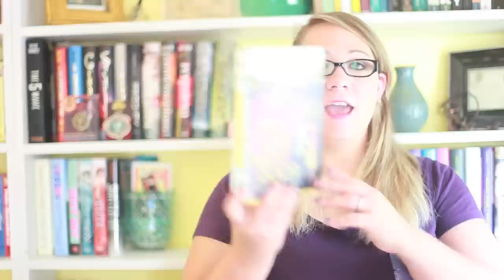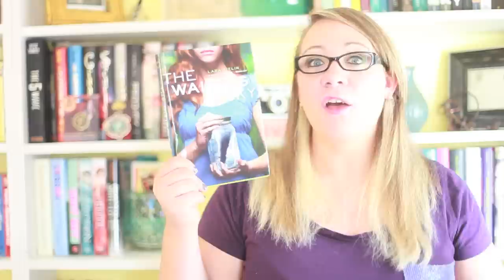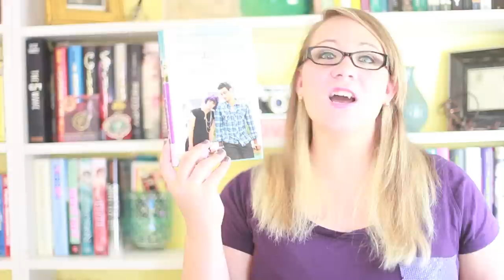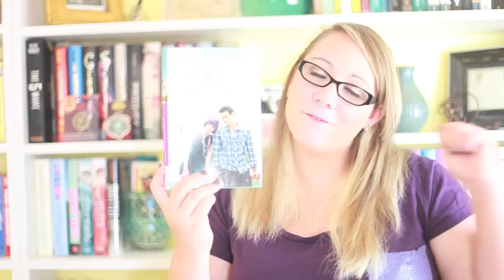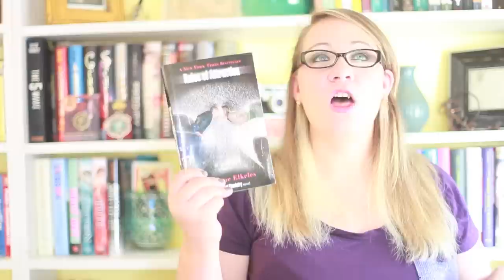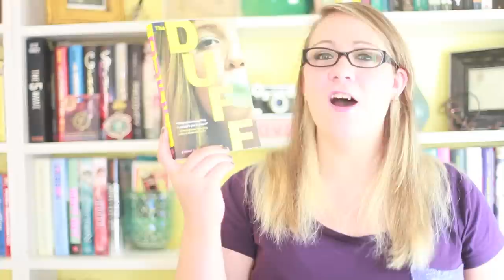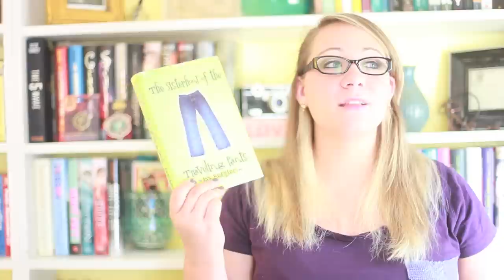FAVORITE CONTEMPORARY BOOKS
Anna & The French Kiss & Lola & The Boy Next Door by Stephanie Perkins

Bookables